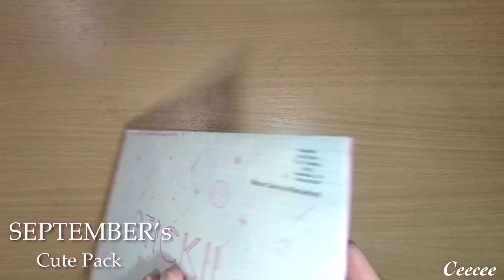Stickii Club September Cute Pack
I finally decided to make a subscription to Stickii Club. Very happy for my first subs, September’s Cute Pack.